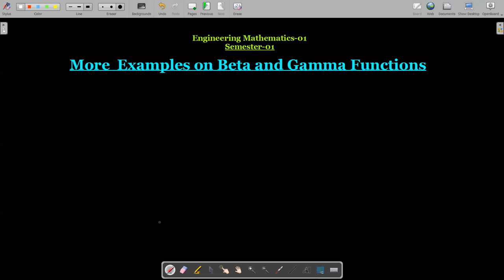Examples of Beta and Gamma Functions | Lecture-18| Unit-I-Engg. Maths- Sem-I | by Aryacollege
Video Lecture by   Arya Group of Colleges ,Jaipur
Semester-I
Branch - First Year (I Sem)
Subject - Engineering Mathematics
Unit-I
Topic - Examples on Beta And Gamma Functions